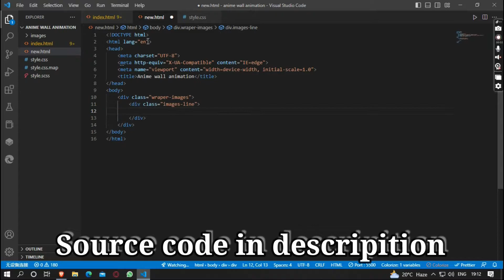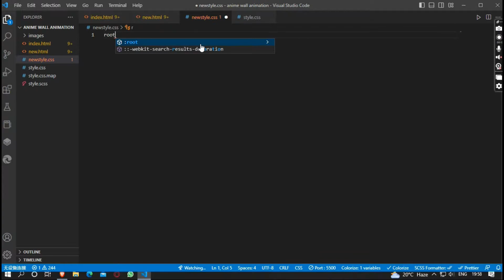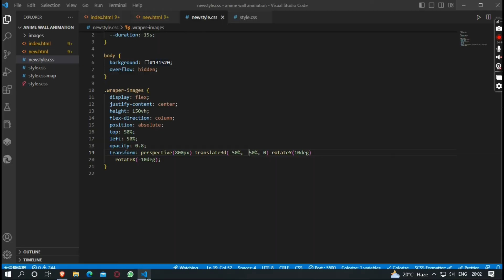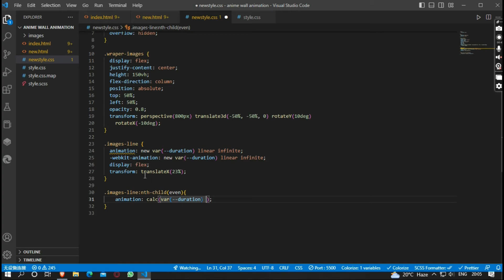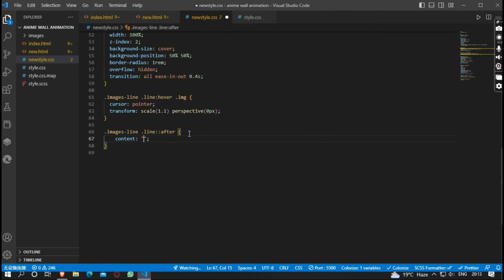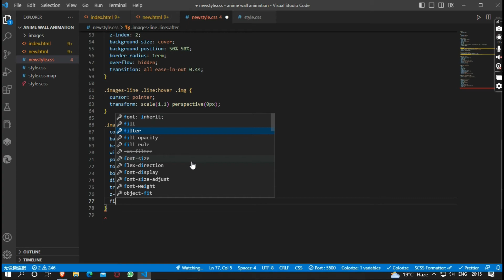Anime wall animation (how to make css advance animation)